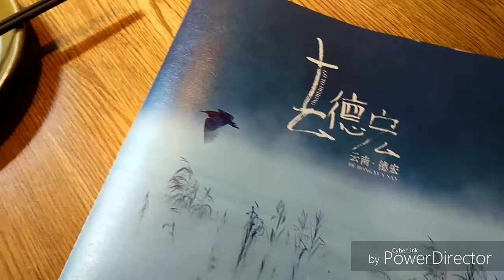[一忘一座 YI WANG YI ZUO]Famous Yunnan Cuisine Restaurant in Beijing.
Hey guys, it's Dianna here at Dugong Diaries. I'm starting this video blog when I'm 30weeks pregnant with my first kid. I've been doing a ton of travelling before this but I think I have to stop now and wait till after delivery. This blog will hopefully keep me busy and occupied, while keeping all of you updated on the greatest tastiest eats around Beijign, Asia and around the world!

This footage was entirely filmed on my Xiaomi 5 phone and edited on my phone as well using Power Director. I fully intend to pay $4.50 to buy the full HD version of the app, but alas being in China there's been difficulties syncing with the google play store payment system. So for now you guys will have to bear with 720p quality.

Name:一坐一忘丽江主题餐厅
Address:三里屯北小街1号

一坐一忘 Yi Zuo Yi Wang is a well known and popular local restaurant serving polished Yunnan cuisine in the Sanlitun embassy area of Beijing. For those of us who think chinese cuisine mostly consists of General Tsao's Chicken and Mushoo Beef, think again! China has  an incredibly diverse food and dining culture, with each geographical region bearing completely distinct flavors.

Yunnan is located in southern China, close in proximity to the northern parts of South East Asian countries like Vietnam, Laos, Burma and Thailand. Therefore, Yunnan cuisine has alot of similarities to Vietnamese cuisine. There's a focus on fresh herbs and ingredients, coupled with light broth rice noodles known as Mi Xian (米线）, which literally mean "lines of rice". Pretty poetic eh?

I didn't have a chance to note down their menu and pricing, but each dish is tapas styled in terms of portion size, and is very reasonably priced between 40-100rmb per dish. We ordered a full table and ended up paying about 90rmb ($13.5USD) per person.

I particularly enjoyed their Scrambled eggs with Jasmine buds. Yum!

Rating:
Food 4/5
Ambiance: casual,comfortable
Recommendation: highly recommend for authentic Yunnan experience in a nice environment: